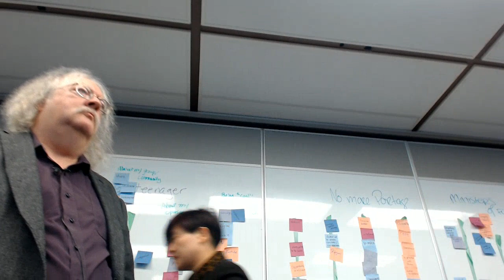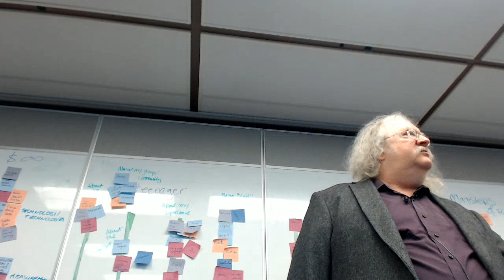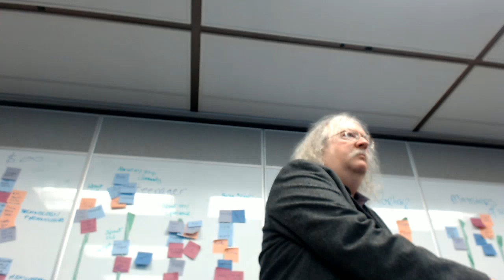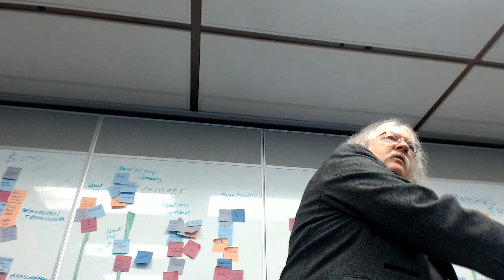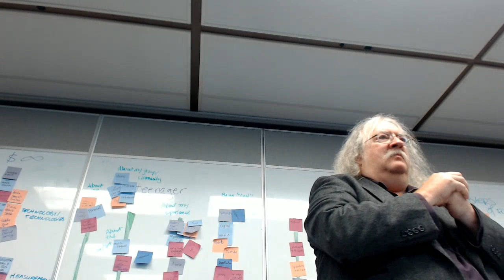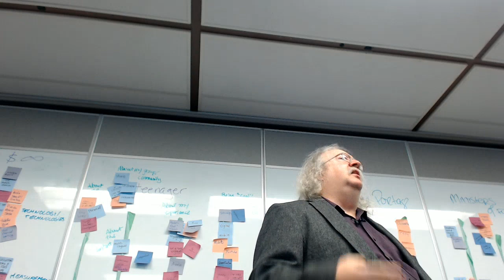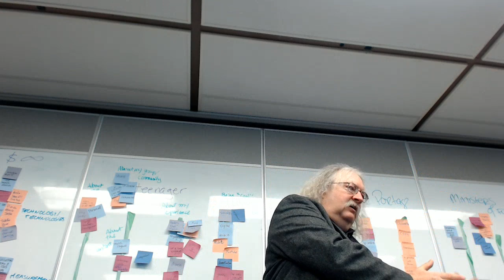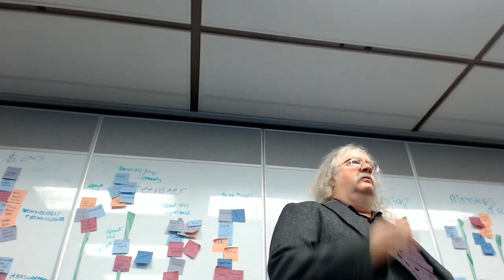Trends in the Future of Learning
How can the College@ESDC equipped itself for what’s coming? What form(s) is learning, and especially operational training, likely to take in 10-15 years?